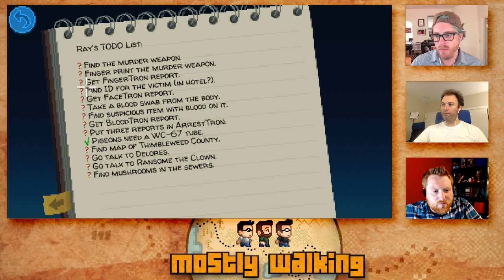Mostly Walking - Thimbleweed Park P6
There's been a murderer afoot!